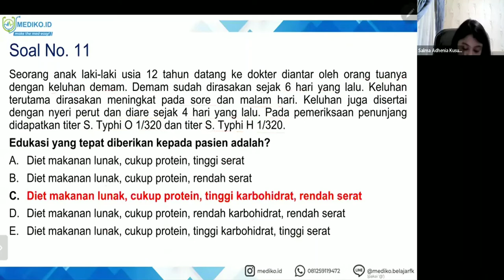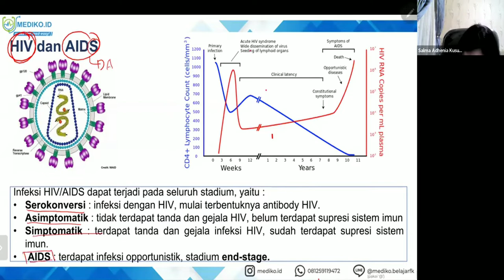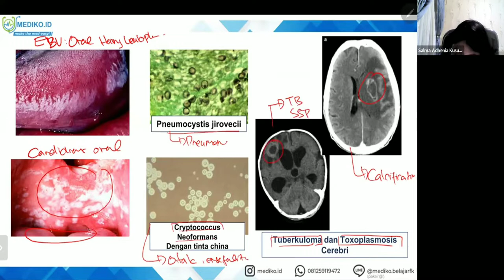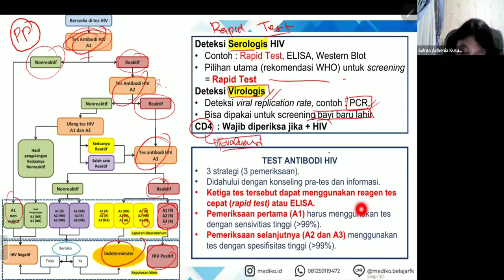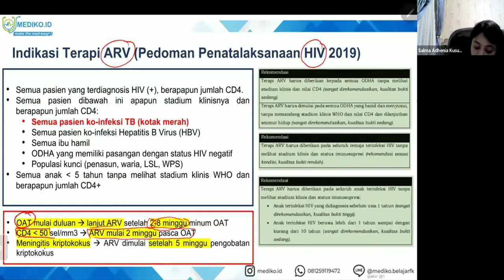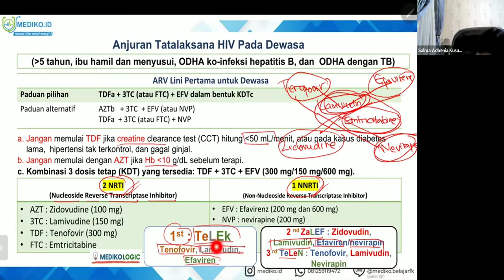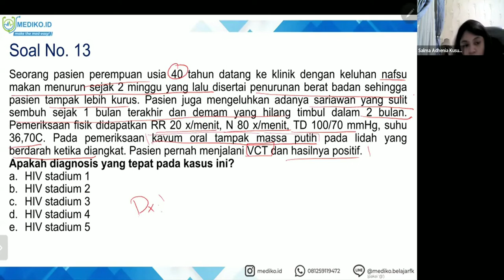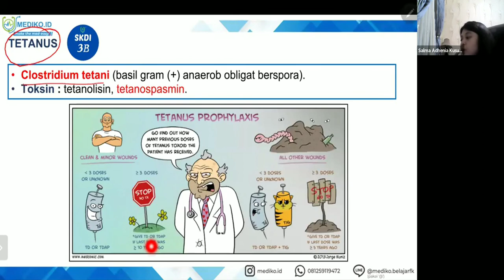#4 Bimbingan UKMPPD Infeksi Tropis - Materi Kedokteran dan Kesehatan